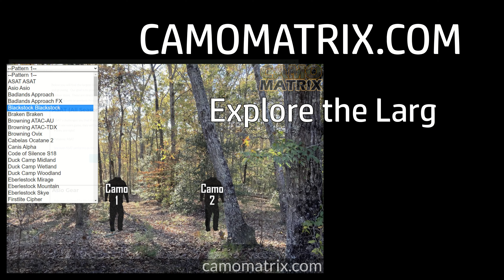Compare Alaska 1795 BlindTech Invisible VS Invisible 2 w/ simulated deer vision on 14 Backgrounds.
Compare Alaska 1795 BlindTech Invisible VS Alaska 1795 BlindTech Invisible II on 14 Backgrounds with Deer and Human Vision.